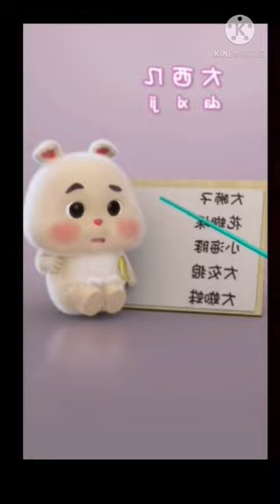Green rabbit tiktok |super cute bunny rabbit funniest moment compilation video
Green rabbit tiktok |super cute bunny rabbit  compiltion videos #19@emilyhchannel3303

Hello everyone i have edit this Compilation videos with bunny rabbit i have take some short part the moment when bunny rabbit is crying ore doing funny movement for mor watch the video

Note
Im not own this video credits going to green rabbit Tiktok

All the credits going to original users